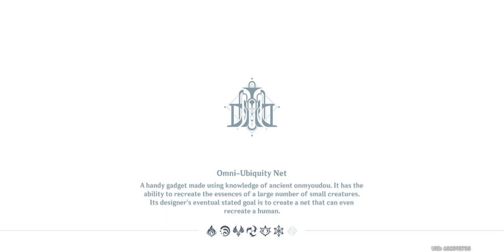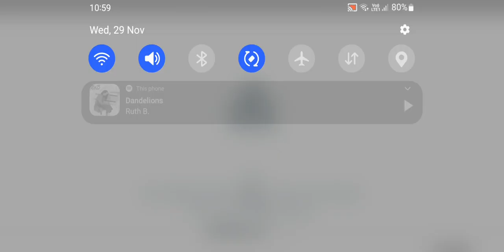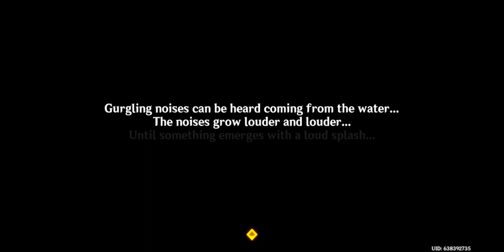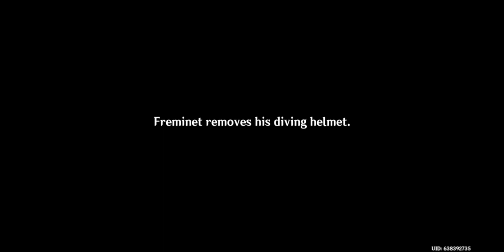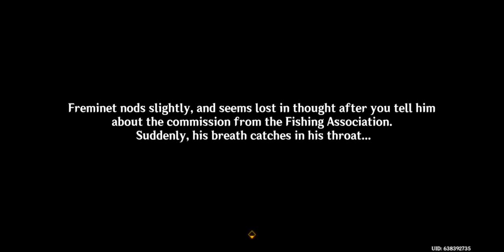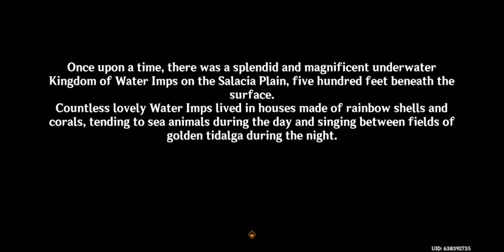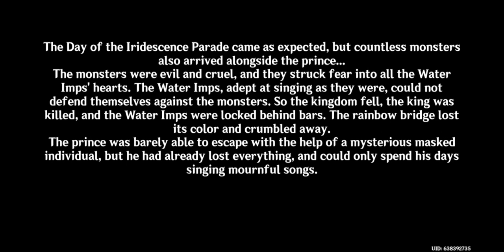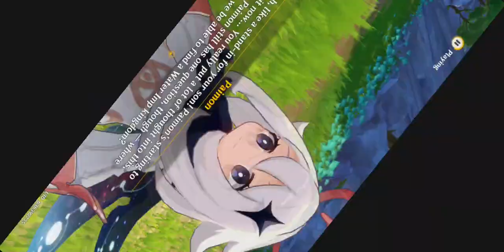water impossible conjecture